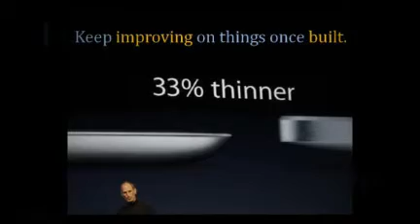How Steve Jobs influenced DeskAway?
We are inspired by Steve Jobs . We aspire to build software that looks good, is simple and yet powerful under the hood. There are a lot of the things we learn't from Steve and we would like to thank him for that.